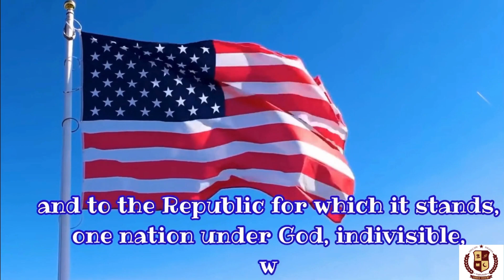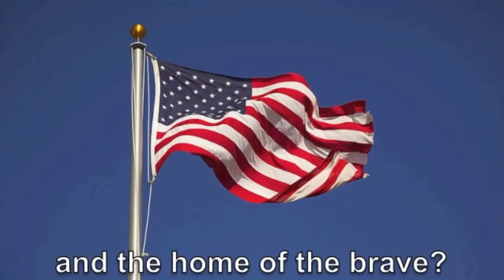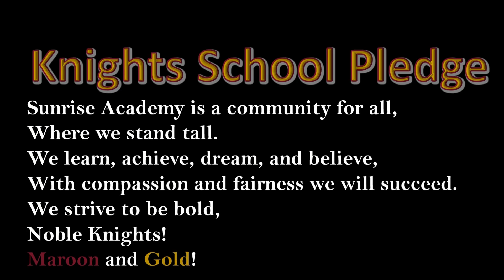Noble Knights TV May 15, 2024